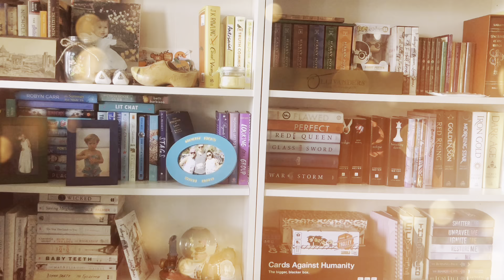Snowy Day Reading | ASMR Reading | Ashley Reads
It’s been snowing nonstop for the past few days. And I love how it looks outside!